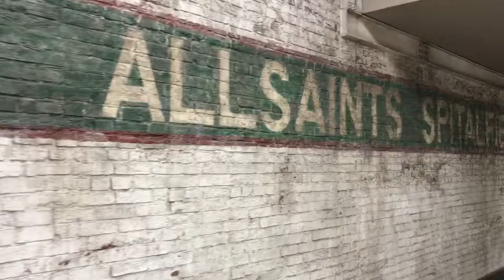He dropped the ring on the pier!!! 😱